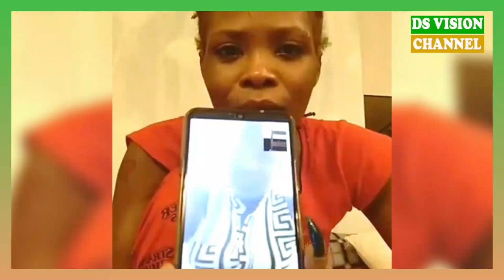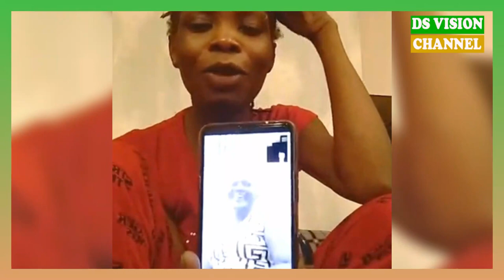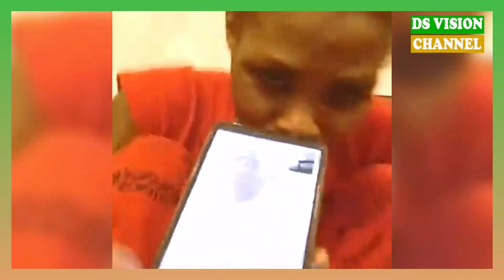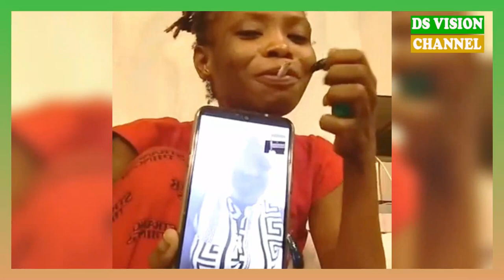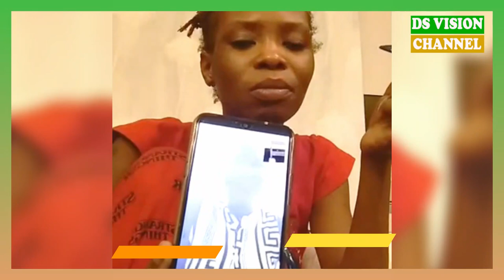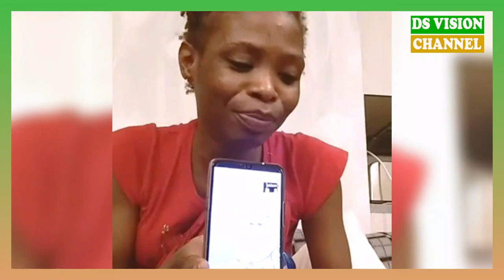🇬🇳 FIN DE CLASH ENTRE LES 2 BLOGUEUSES MC ET MARINO